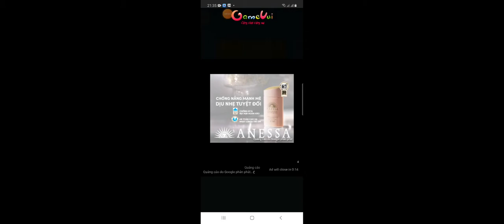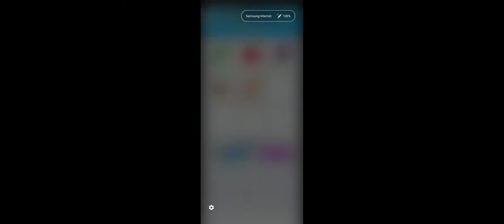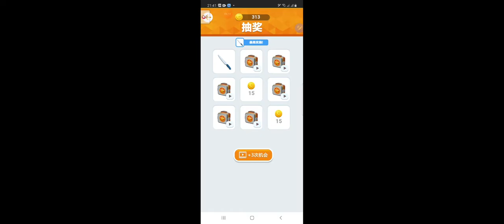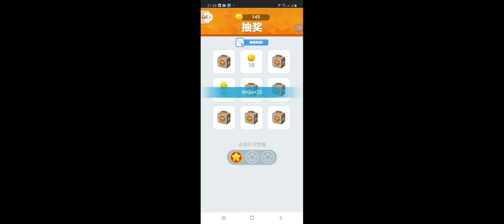Chém hoa quả số 2